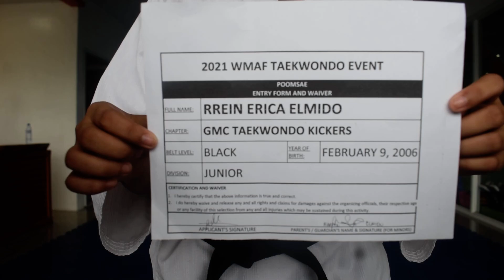Rrein Erica Koryo [2021 WOMEN'S MARTIAL ARTS FESTIVAL ONLINE TAEKWONDO EVENT]